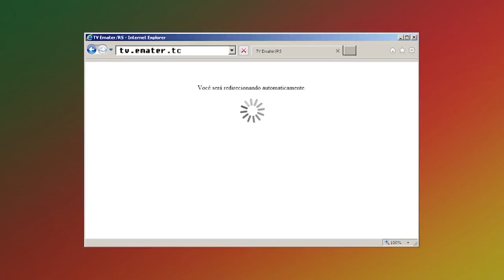Receita: Macarrão na Panela de Pressão - Rio Grande Rural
Mulheres do município de Tapejara, localizado na região norte do Rio Grande do Sul conseguiram, por meio de uma Política Pública, recursos para aquisição de máquinas para fazer massas.